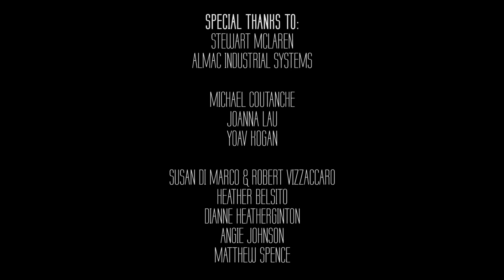Broken Earth - Adrenaline Rush (Part 6)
Jay tracks the kidnappers, and tries to rescue the girl. Over at The White Owl, Paige uses her power to find Jay.